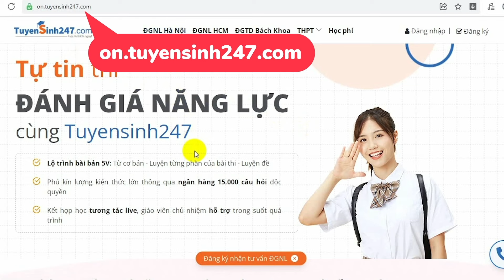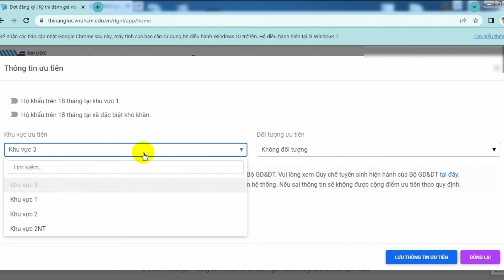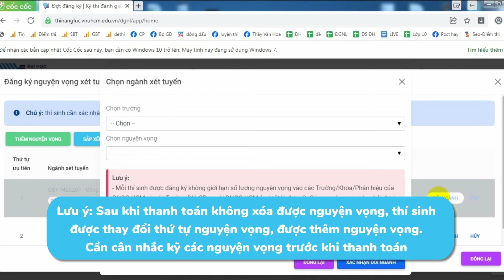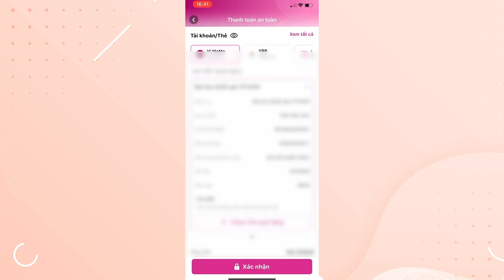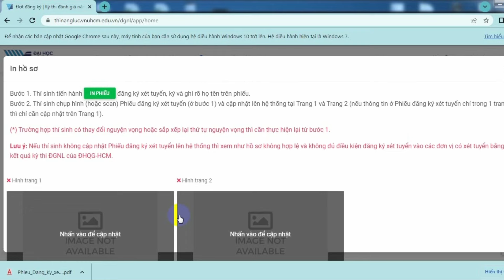Hướng dẫn đăng ký xét tuyển nguyện vọng ĐGNL HCM năm 2024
Học sinh đăng ký, điều chỉnh nguyện vọng ĐGNL HCM năm 2024 từ 16/4 đến hết ngày 15/6.